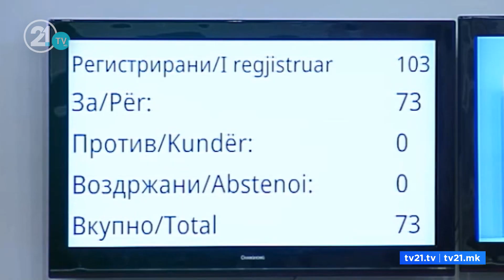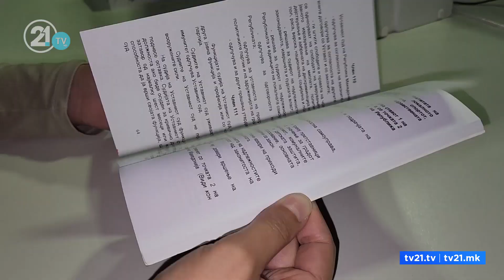Џафери го поддржува зголемувањето на мнозинството –најдоцна до јуни или јули треба да почне процесот